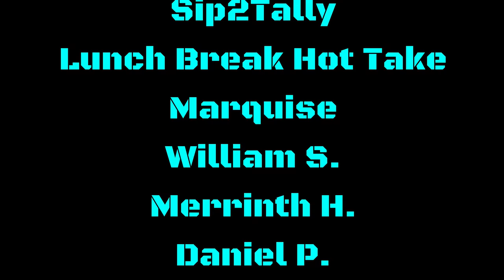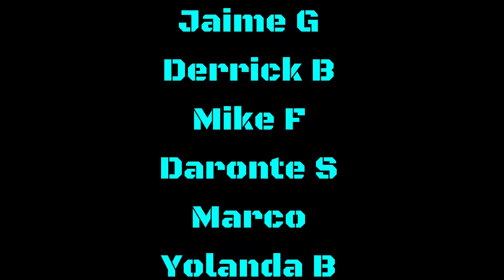LAMAR JACKSON'S CLUTCH MOMENT! WILL HIS LEVERAGE WITH THE RAVENS SLIP AFTER JALEN HURTS SIGNING?